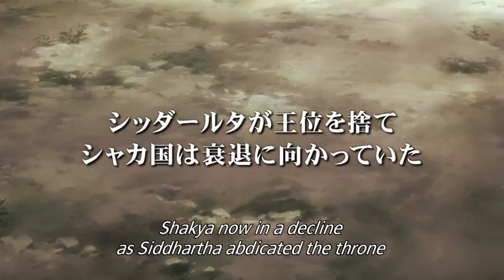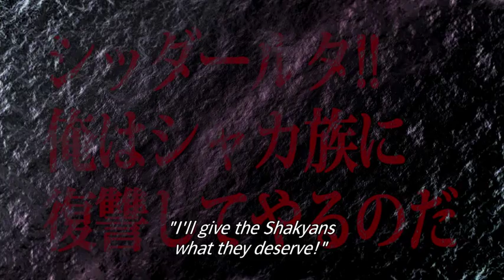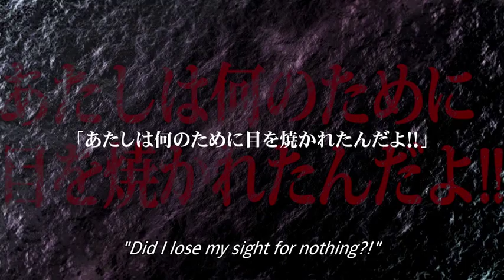『BUDDHA2 手塚治虫のブッダ －終わりなき旅－』カンヌ国際映画祭用特別映像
『BUDDHA2 手塚治虫のブッダ 終わりなき旅』カンヌでお披露目

2014年2月全国ロードショー

2500年前のインド。シャカ国の王子として生まれたシッダールタは、自らの地位を捨て冒険の旅に出た――。
『手塚治虫のブッダ 赤い砂漠よ！美しく』の公開から2年。全3部作、待望の第2弾『BUDDHA2 手塚治虫のブッダ －終わりなき旅－』製作開始！

配給：東映

(C)2014「手塚治虫のブッダ2」 製作委員会